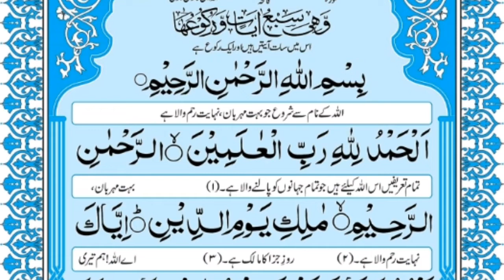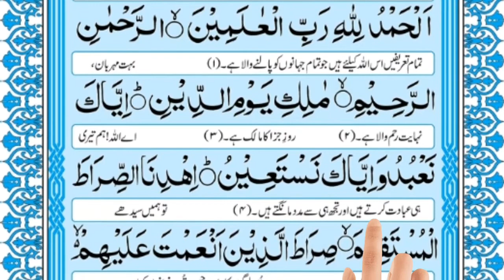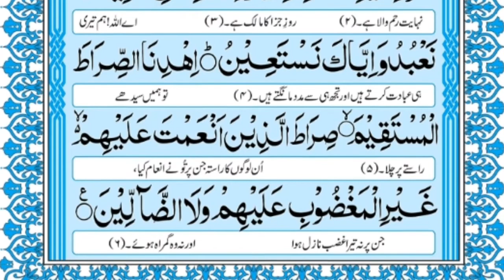surah fatiha with urdu translation Beautiful Quran Tilawat With Urdu سورت الفاتحہ اردو ترجمہ کے ساتھ